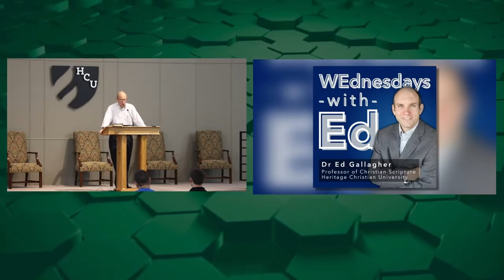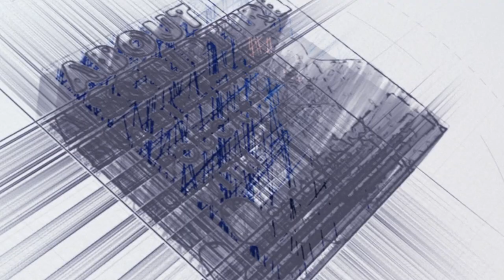What about Angels: The Elohim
About Scripture Episode 4 on Angels with Dr. Ed Gallagher. This session serves as an examination of the term, "Elohim" as part of a series of lessons discussing the existence, function, and nature of Angels, as well as, dispelling some myths commonly held.  This series is presented before a live audience in HCU's Wednesday Chapel service.

To find out more or apply, go to our

The host of this podcast is Edmon L. Gallagher, Ph.D.
Professor of Christian Scripture at Heritage Christian University

About Dr. Gallagher:

Dr. Gallagher’s research focuses on the reception of the Bible among ancient Jews and Christians. At HCU, he teaches graduate and undergraduate courses in Greek, Scripture, and theology. He serves as the associate minister at the Sherrod Ave. Church of Christ. He has been a campaign leader for HCU and he frequently teaches in the Philippines and Haiti. He and his wife, Jodi, have six children.

Education
Ph.D. (2010), M.Phil. (2007), Hebrew Union College-Jewish Institute of Religion

M.A. (2002), B.A. (2001), Freed-Hardeman University

Recent Books He's Written
The Translation of the Seventy: History, Reception, and Contemporary Use of the Septuagint. Abilene, TX: ACU Press, 2021.

The Christian Life: Chapters for Bible Teachers. Florence, AL: HCU Press, 2021.

Jesus the Christ: Chapters for Bible Teachers. Florence, AL: HCU Press, 2021.

The Sermon on the Mount: Explorations in Christian Practice. Cypress Bible Study Series. Florence, AL: HCU Press, 2021.

The Book of Exodus: Explorations in Christian Theology. Cypress Bible Study Series. Florence, AL: HCU Press. 2020.

(with John D. Meade) The Biblical Canon Lists from Early Christianity: Texts and Analysis. Oxford: Oxford University Press, 2017.